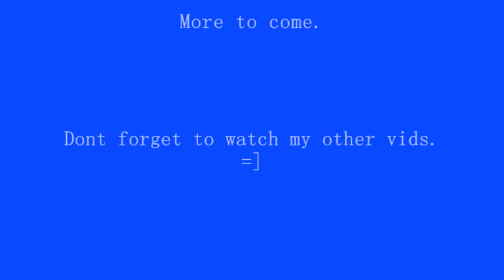Nerdman12 !Burst Of Aggression! Runescape Bounty Hunt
Nerdman12 Sub4Sub

I do not use my video's for Personal Gain,
This game is not owned by me and it is a Jagex Ltd.Game 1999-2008 consiter this free advertizing

Ownedby10hp owned by hp nerdman12 rink rat 4 x iiix x iix Xx_0wn3ed_xX xx 0wn3ed xx Xrange of ish ishybadboy runescape bs bh pking bounty hunter pking bountyhunter bs bh rs runescape jagex ltd upload videos p hat purple hat clan purple hats bh runescape pking p2p f2p member bh bounty hunter team cape rs jagex range of ish pk vid 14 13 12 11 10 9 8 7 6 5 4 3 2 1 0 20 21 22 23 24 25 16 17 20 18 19 jagex rs 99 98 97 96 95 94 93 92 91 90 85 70 magic mage str strength ranging range magic hp hitpoints josh rs max andrew goner rune wildyowns1 tupac ignore this rs dis jagex songs music rock rap hiphop bs bh bounty hunter pking bh pking runescape wild gone wildy gone never coming back jagex dueling vid
rs elvewatford
1 Pure Devil, Evilsexc, Dizzy Mauler, I Shonomercy, E4t F0od Nub, Im Easy Xp, Iminsan3, Pure insan3, and Xoxofuryxoxo.